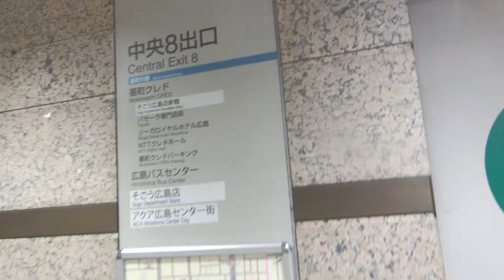紙屋町シャレオの中央8出口側エスカレーターPart2（更新後）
2021年7月22日午後8時から行われていた工事が8月6日午前6時に終了し、更新後のエスカレーターとして稼働しました。更新後もオートセンサーも搭載されていないため、エスカレーターは更新後も常時稼働しています。EXシリーズからTXシリーズに更新されましたが、設置から20年で少し早めの更新となりました。エレベーターは全基更新されていませんでした。紙屋町シャレオのエスカレーターは上りのみが多いですが、こちらは午前5時40分から10時までが下り専用で午前10時から翌0時20分までが上り専用でそれ以外の時間は運転を休止しています。

メーカー：日立
到着階：B1～1(上りのみ)
運転中のエスカレーター：B1～1(上りのみ)
1ステップあたりの定員：2名
設置年度：2001年4月